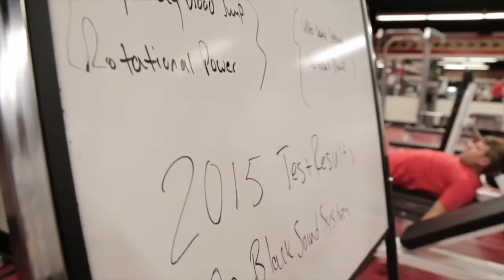The Prospects - Francis Perron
Get to know Sens prospect Francis Perron as he speaks with Sens TV about his third Sens Dev Camp and his goals for next season.